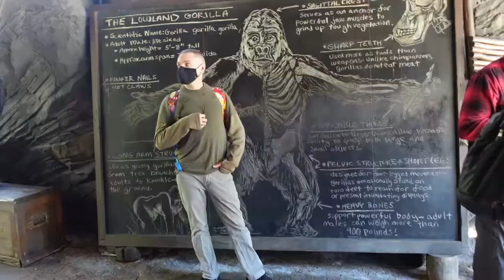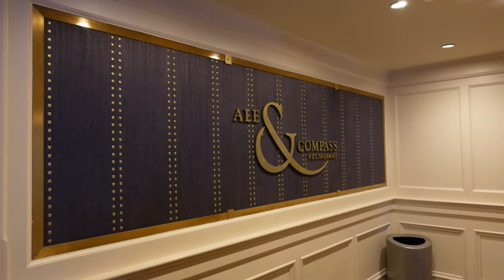DISNEY WORLD VLOG - ALE & COMPASS DINNER REVIEW | DISNEY'S YACHT CLUB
WALT DISNEY WORLD VLOG - ALE & COMPASS DINNER REVIEW | DISNEY'S YACHT CLUB | DISNEY DINING REVIEW 2022

Taylor and husband Jake are back at Walt Disney World and are bringing you three dining vlogs from their trip.  This is the second in the series and they are taking you for dinner at Ale & Compass at Disney's Yacht Club!

Chapters
0:00 – Titles & Intro
1:16 – Yacht Club and Ale & Compass Theming
2:11 – Drinks
9:36 – Roasted “Buffalo Style” Cauliflower
3:57 – Short Rib “French Dip” Flatbread
5:25 – New England Sea Food Pot Pie
6:49 – Gifted Celebration Chocolate Cake
7:03 – Boardwalk Sprint
8:02 – Restaurant Review and Recommendations
11:05 – Call to Action & Outro

You can check out all Taylor's Videos in her very own playlist.  You can find that playlist here:

Tell us what you think of this video and of course, ask any questions that you have in the comments below.  We will be very happy to help you!  We will also be continuing this conversation in our Adults Only Facebook Group -

Our next video, will be with Dan and Leanne, who will be running through ALL the attractions at Disney's Hollywood Studios!

Walt Disney World Adults Only Team

Our Channel
We have a number of parks and dining vlogs too.  Taylor, Carol & Jackie have all filmed parks vlogs for you.  So please check those out!  We have also started a LIVE Stream Show, too which is currently every other Sunday @ 3pm EST.  Please get involved in our LIVE shows!

Our content features a combination of both informative and opinion based videos, all focussing on Walt Disney World from an adult only perspective and examining the different theme parks, water parks, resorts, attractions, rides, shows, restaurants, drinks, snacks, hotels, shops, and pretty much everything and anything that you will find at Walt Disney World Orlando Florida.  So if you like Disney's Magic Kingdom, Epcot, Hollywood Studios, Animal Kingdom, Blizzard Beach, Typhoon Lagoon and Disney Springs, as well as Walt Disney World Resort Hotels, then we are the channel for you!

This Happy Place
Taylor also has her own channel too, called This Happy Place.  You can find her channel right here:

Lost Bros Trading Co.

Our Favorite WDW Vloggers
Disney In Detail, Adam Hattan, Gary C, The Trackers aka Tim Tracker, Super Enthused, Molly at AllEars, Krispy S'more, Carousel of Connor, Mouse and Mermaid, Villains & Vice, Carousel of Douglas, Walking With The Woods and many many more!